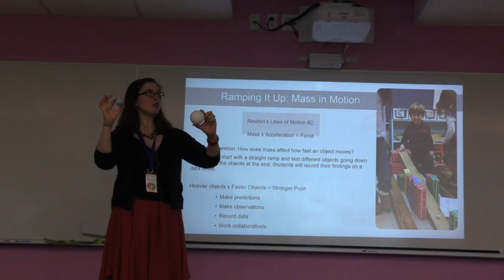Berkshire Community College - 30 Seconds